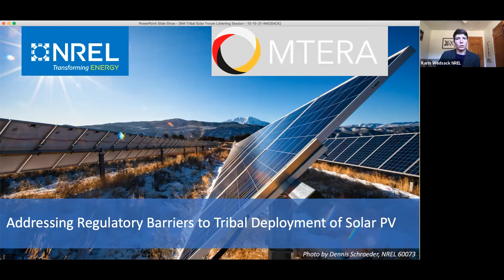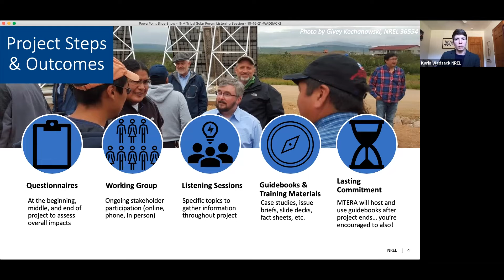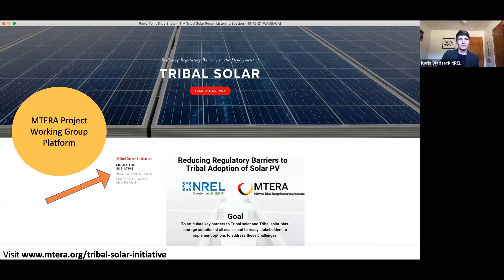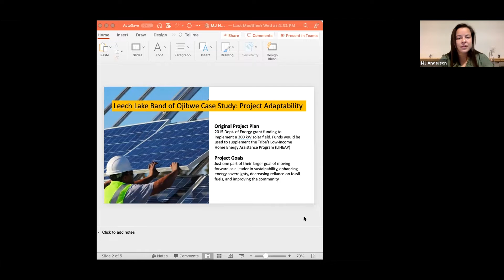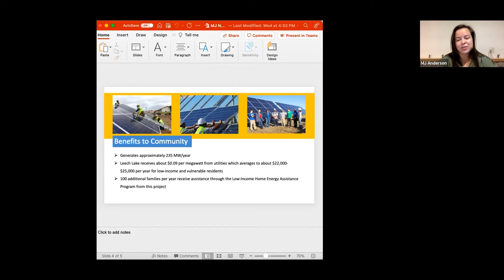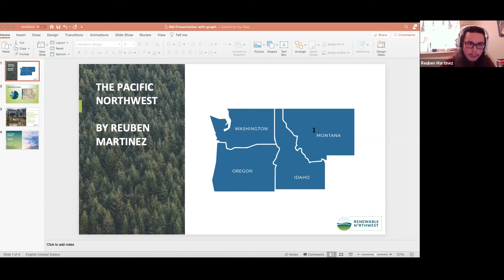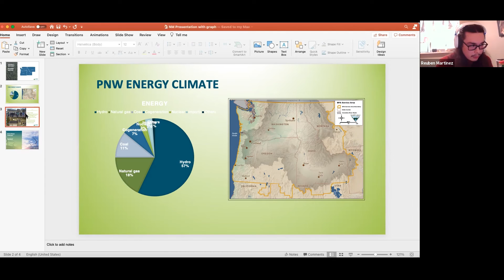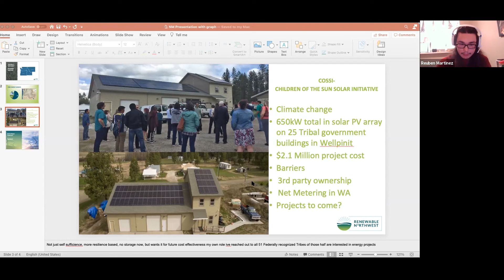NMTSEF: Tribal Solar Initiative – Policy Obstacles & Opportunity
Presentation by Karin Wadsack, Program Manager, National Energy Laboratory; Ruben Martinez, Renewable Northwest Tribal Liaison, Renewable Northwest; and MJ Anderson, Program Manager, Midwest Tribal Energy Resources Association.